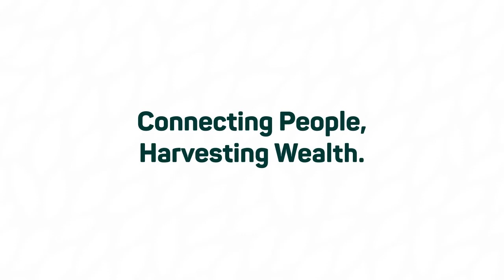Impact Story of Md. Motiur Rahman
Bangladesh is a land of rivers. Which is mostly made of waterway alluvium. These alluviums are unconsolidated and non-homogeneous in age, surface, and mineralogy, and stored beneath differing conditions like estuarine, tidal, piedmont, and wind floodplains. Beneath the riverine conditions, floodplains are improved with unused alluvium each year. Many areas in the river banks are subject to river erosion. Bogra, Sirajganj, Kurigram, Lalmonirhat, Gaibandha, and Rangpur are some of the most prone areas. Hundreds of families lose their farmlands, homes, properties, etc to the treacherous rivers.
Md. Motiur Rahman is a farmer who resides in the Chor area. After laboring in a foreign country for 13 years, he is now back in the country and tackling the challenges head-on. There are over 400 farmers like him with tales of hardship. Let us hear his story.
For the latest updates on this, download the iFarmer app and stay up to speed with real-time notifications.